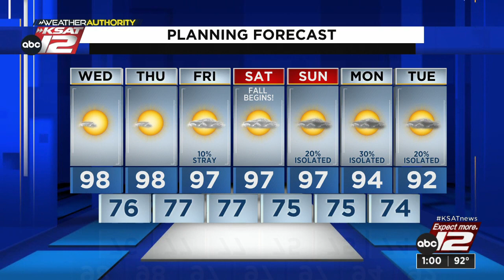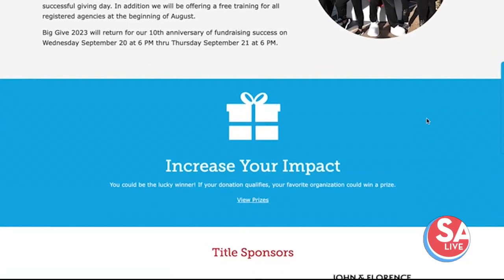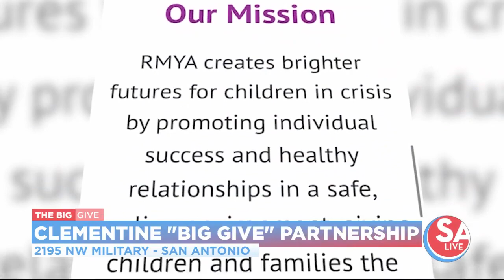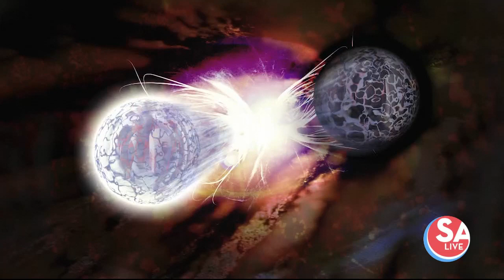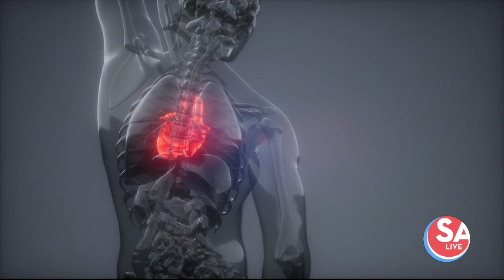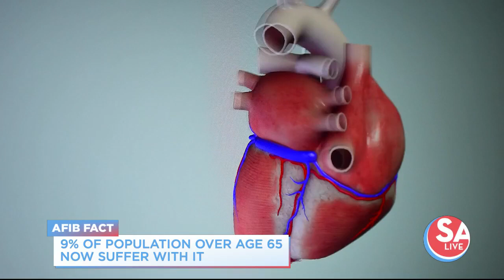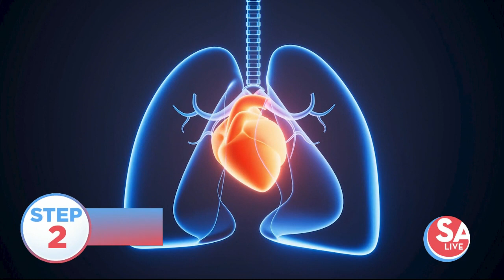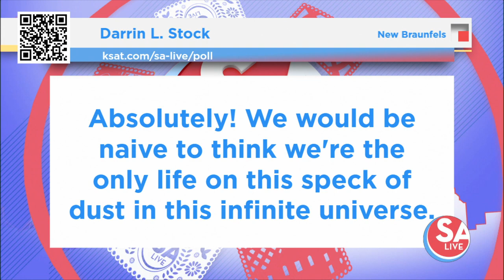SA Live : Sep 20, 2023